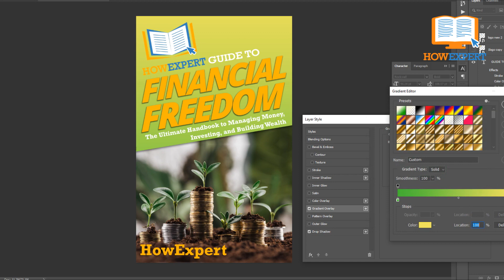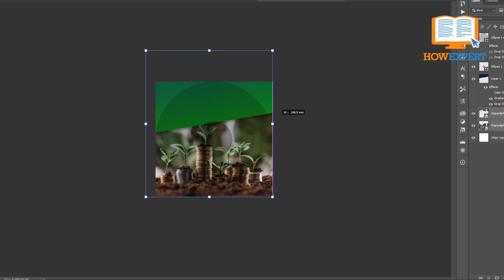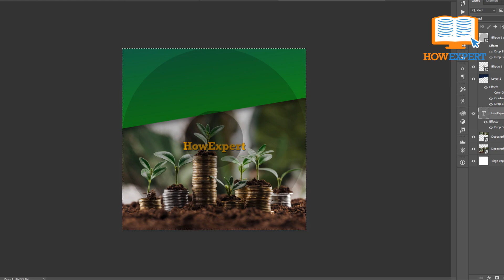HowExpert Guide to Financial Freedom Ebook/Book/Paperback/Hardback/Audiobook @Amazon , B&N, & Google